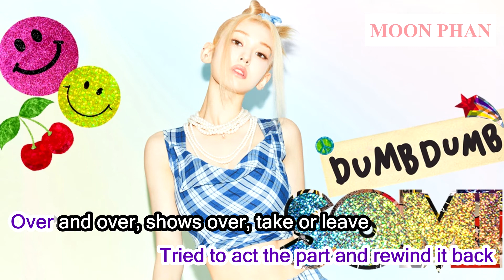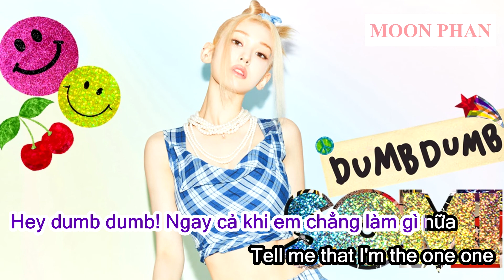[Karaoke Việt + Beat] DUMB DUMB - SOMI 전소미